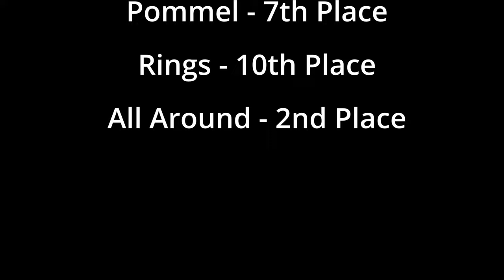VIC QUALIFIERS 2022 | MAG LEVEL 4 OPEN | XAVIER